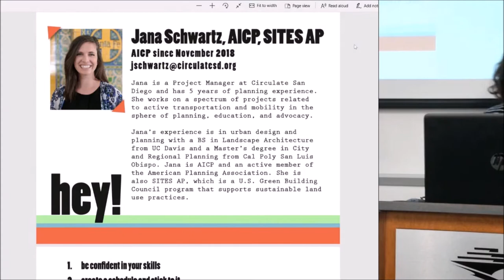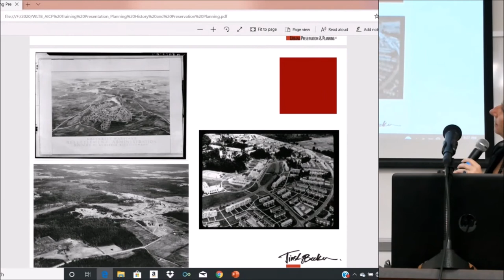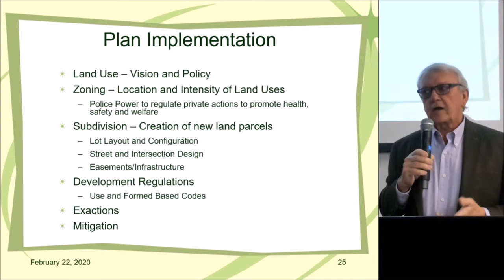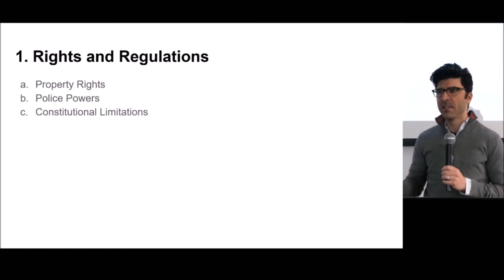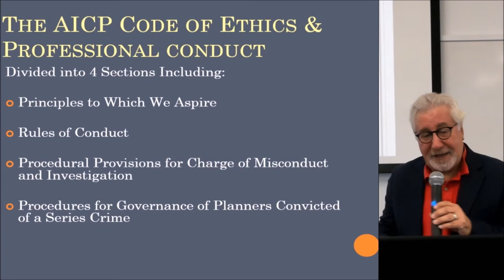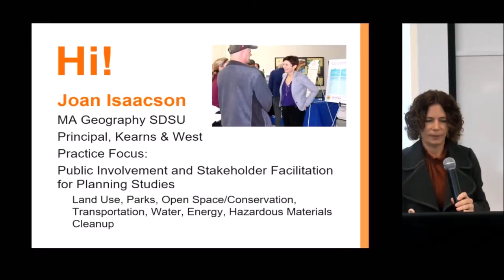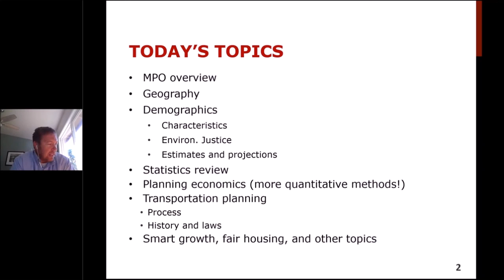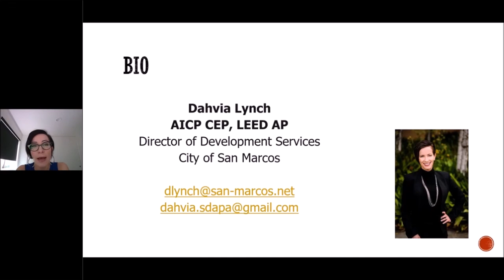AICP Exam Training Series Preview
Preview video of the AICP examination training series hosted by the Central and San Diego Sections of the California Chapter of the American Planning Association in February and March of 2020.

The training course is available now from APA California.